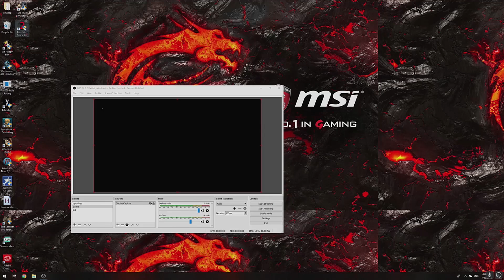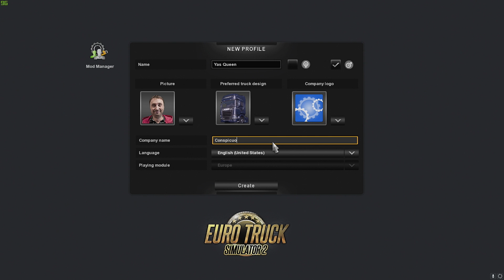Euro Truck Simulator 2: Lithuania not Included